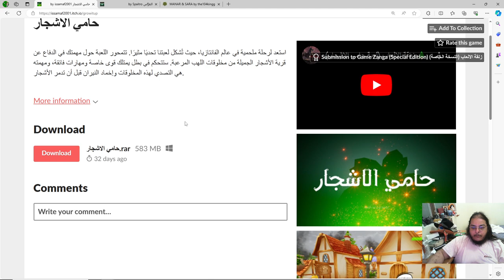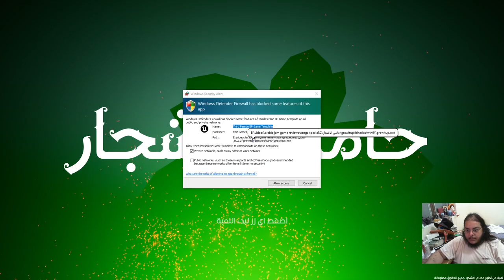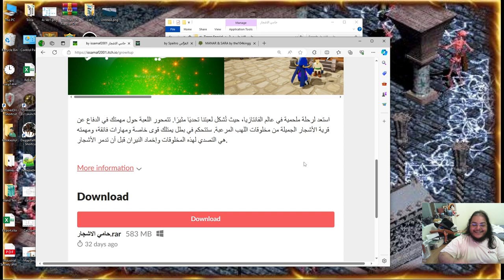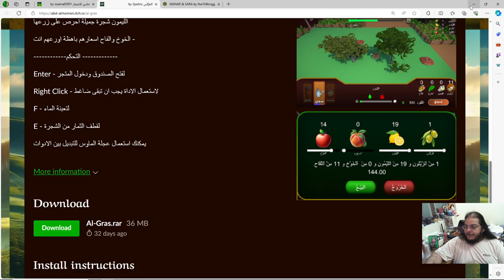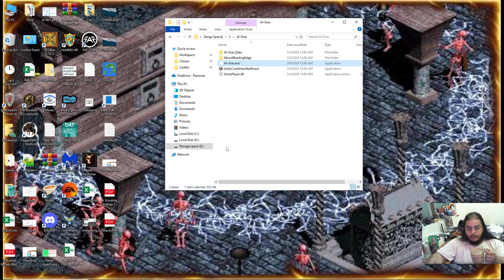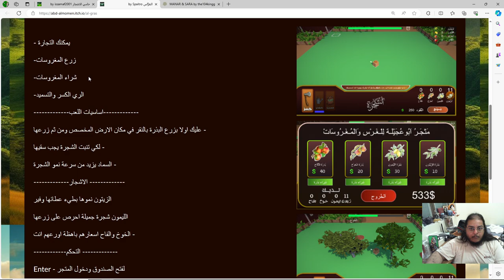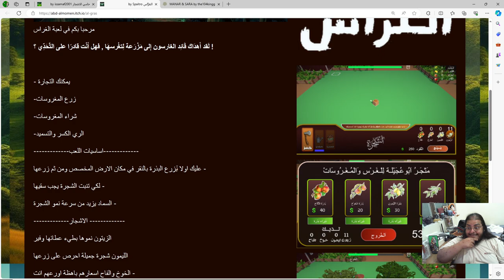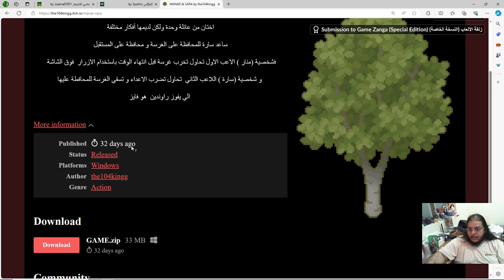تجربة ثلاثة العاب زنقا (النسخة الخاصة): حامي الاشجار، الغراس، ومنار وسارة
في هذا الفيدو إختبرنا

0:34 حامي الاشجار من Robert20

24:29 الغراس من Spaitro

50:14 منار وسارة من محمود